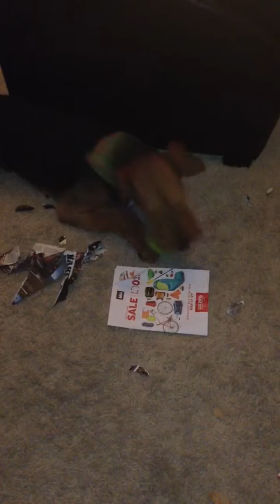Schroeder versus the magazine.